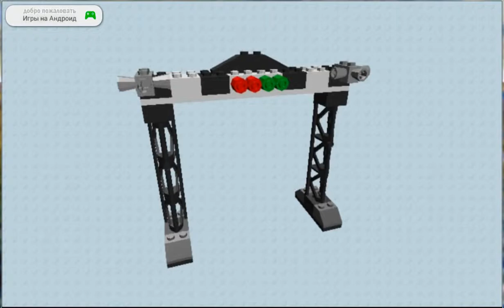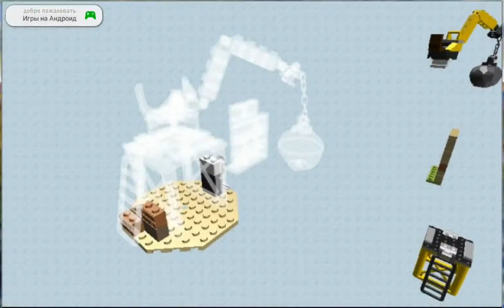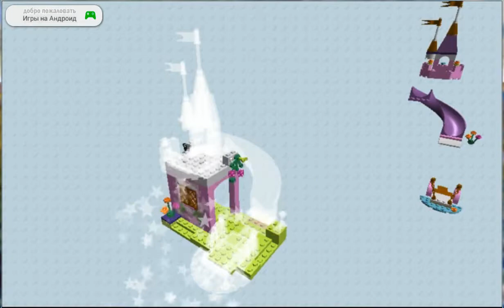LEGO Juniors Create & Cruise gemes android